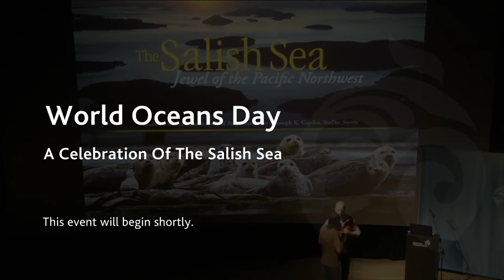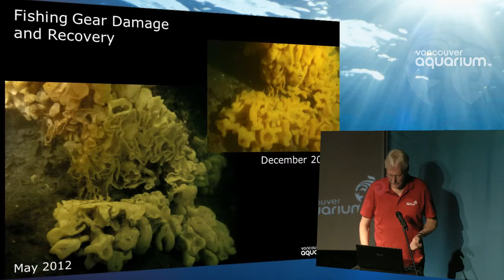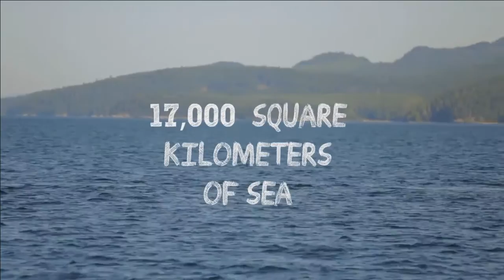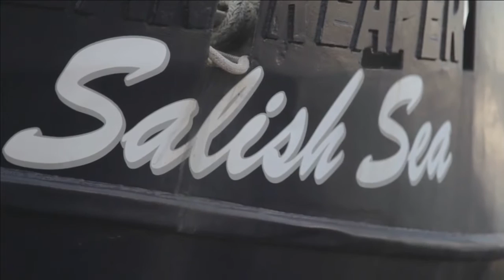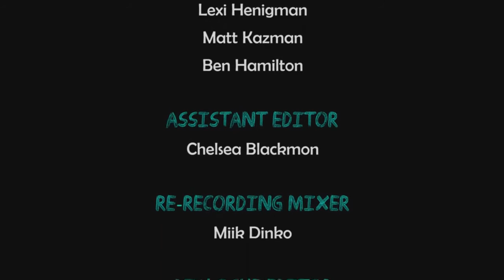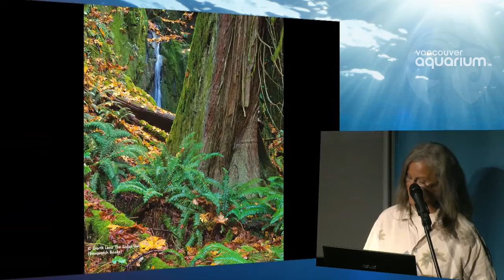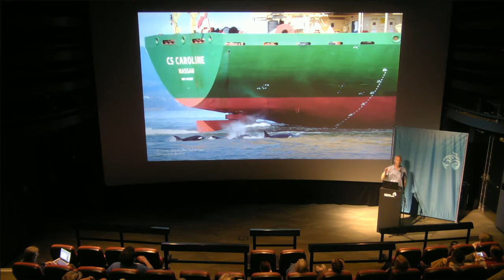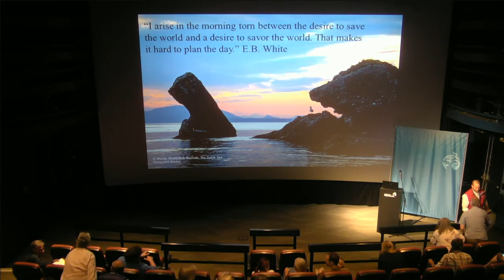World Oceans Day: A Celebration Of The Salish Sea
Join the Vancouver Aquarium and Georgia Strait Alliance for a celebration of the Salish Sea!  Our evening begins with a status report on the biodiversity of Howe Sound followed by a screening of a 30-minute documentary film, “The Unknown Sea”.  The film introduces us to the recently-named Salish Sea ecosystem through the eyes of a budding marine biologist touring the sea by historic schooner.  Then, Dr. Joe Gaydos, scientist and conservationist, will use striking photographs and an entertaining narrative to take us further into understanding the workings of the Salish Sea and the myriad creatures that call it home.